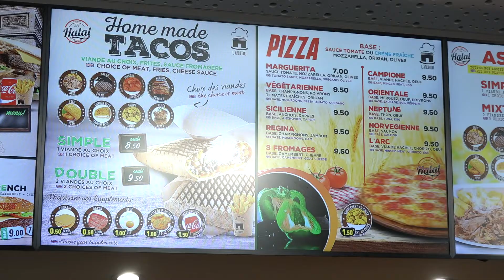Reportage - Inflation et augmentation des prix du Gasoil en France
Reportage avec Nizar JLIDI à PARIS